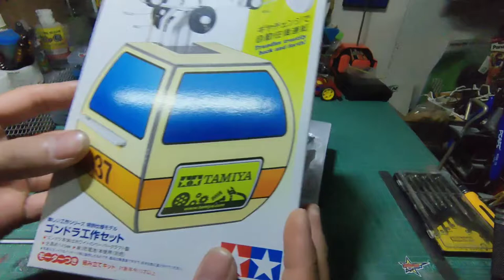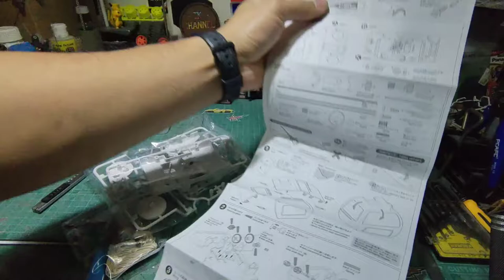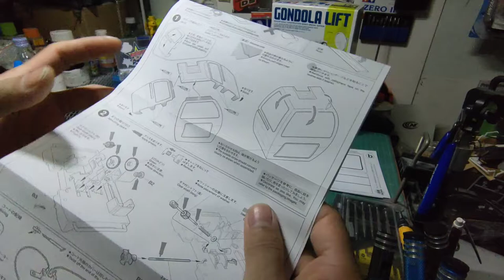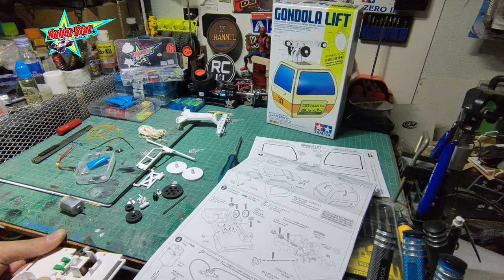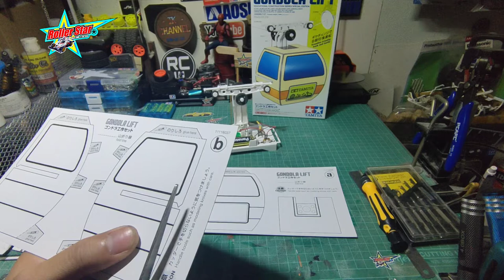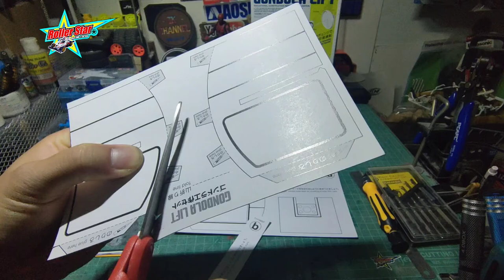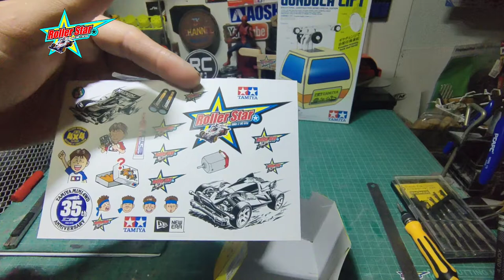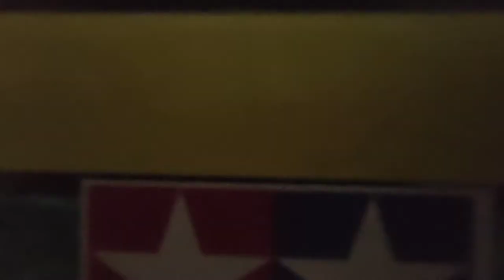Tamiya 69936 Gondola Lift ประกอบ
ลิงค์ไปเพจ Roller Star

TK_Gaming111

ลงคลิปทุกวัน จ.-อาทิต.